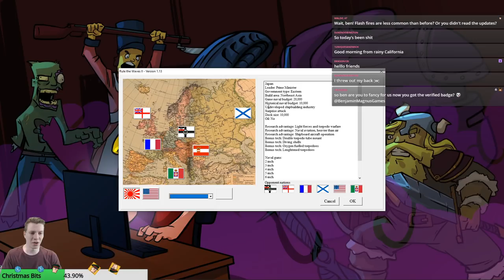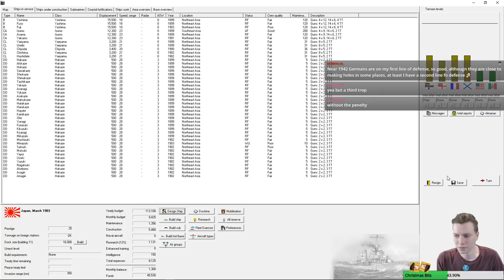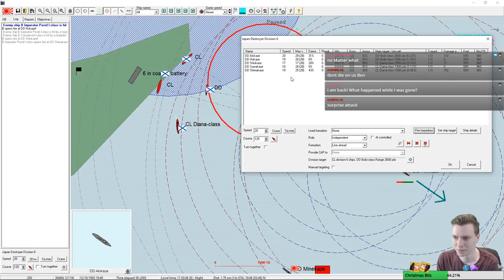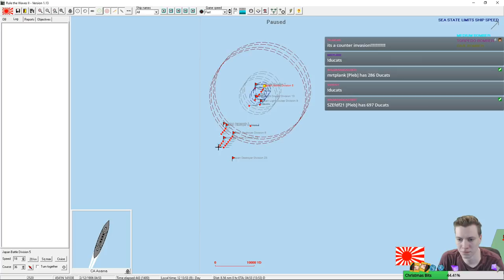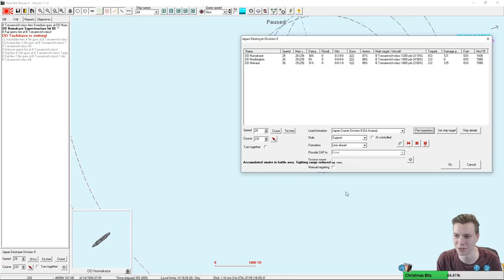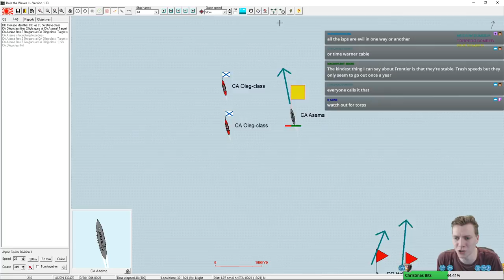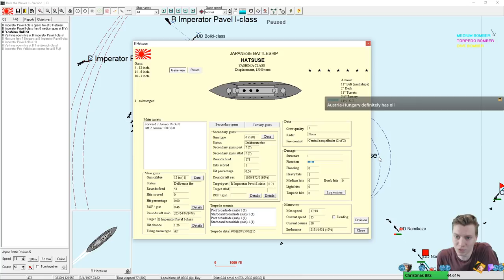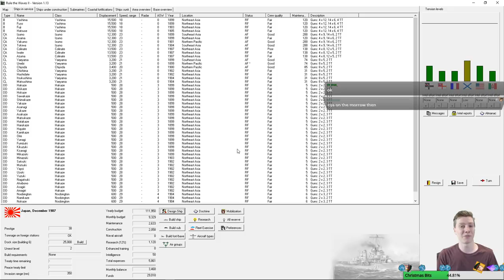Rule the Waves 2 | Japan | Part 1 | Poking Russia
Let's Play Rule the Waves 2 as Japan with the 1.13 patchs (future patches as well as they become available). This series will be played with a greatly reduced tech rate, so things are going to get weird. Watch every Sunday and Monday on Twitch!

Rule the Waves II is the sequel to our successful game of ship design and naval battles, Rule the Waves. Whereas Rule the Waves ended by 1925, Rule The Waves II covers the entire time period from 1900 to 1955, including aircraft and aircraft carriers. Rule the Waves II places you in the role of 'Grand Admiral' of a navy  during the first half of the 20th Century. The game is centered on designing ships and fighting  naval battles, but politics, economic and foreign policy decisions will be necessary as the Player guides their navy's deployment, construction and operations during a period of great  technological innovation and political tensions. Rule the Waves is modeled on the  period up to the end of the second world war, but is not intended to precisely recreate history. Rather RTW2 gives the Player the tools to lead a navy during the era when 'steam and iron'  dominated the high seas.